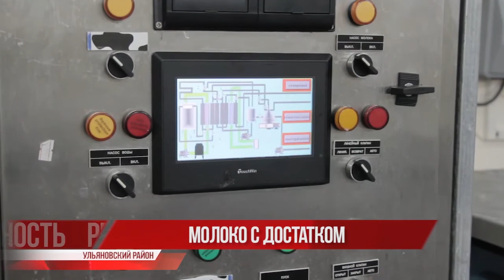Есть что есть. АПК в штатном режиме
Без хлеба, мяса, крупы и молока не останемся! Агропромышленный комплекс Ульяновской области работает в штатном режиме - на складах и распределительных центрах достаточный запас продукции. И он будет пополняться.

Как работает в период пандемии одно из молочных производств — материал Максима Бажанова.